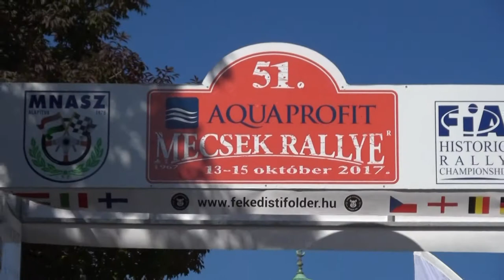51.Mecsek Rallye 2017 Balogh Sándor-Taskó András